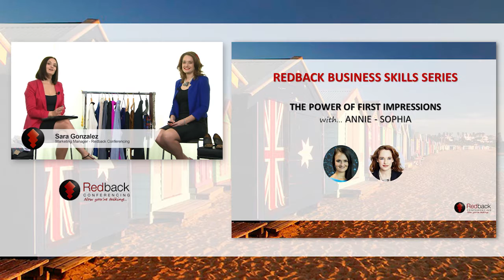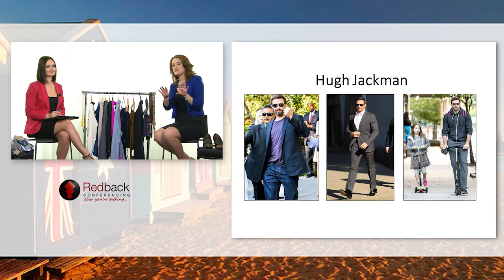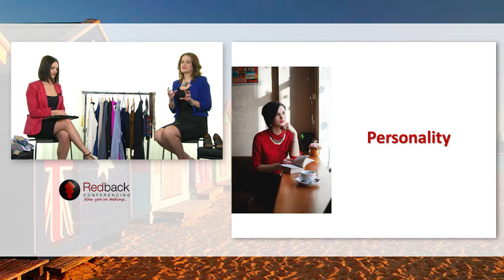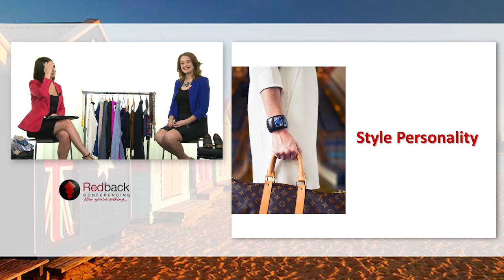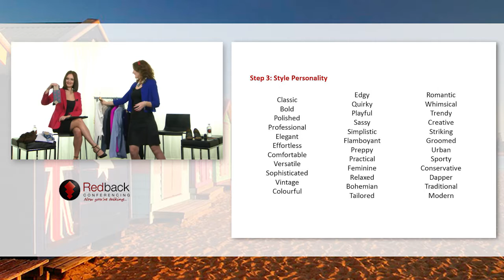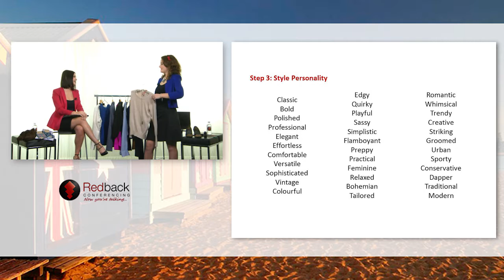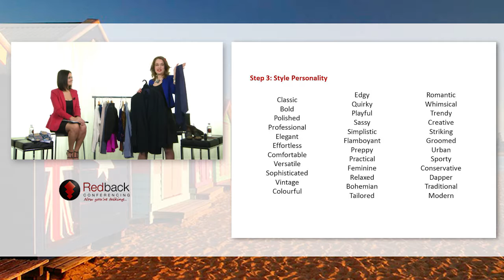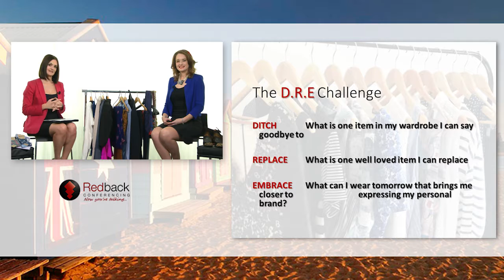The Power of First Impressions - How to Create an Image with Impact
Did you know people make their visual judgement on you in the first 7 seconds? Do you have a personal style and do you wear it with confidence? Does your wardrobe align with who you are and who you represent?

In this webcast we were joined by Image Expert Annie Sophia who discussed:

- The first impression formula for success
- How to create your unique style in 3 easy steps
- How to elevate your image with a wardrobe that works
- How to align your image with who you represent